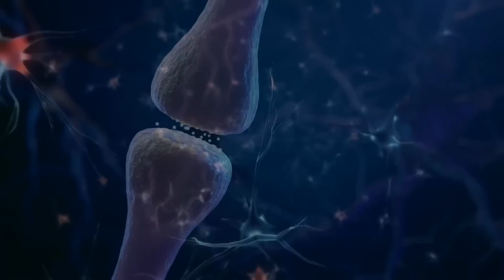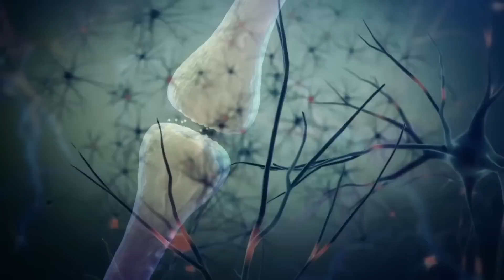Elon Musk Just Sent Out This Chilling Message To The World Warning Us That Something Big Is Coming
Elon Musk just sent out this chilling message to the world warning us that something big is coming. Elon Musk just sent out this message.

Musk reportedly stated that utmost caution and certainty is necessary to ensure the successful functioning of a device before it is implanted in a human.

Neuralink has announced that it is working on brain-chip interfaces that have the potential to restore vision for the blind and full body functionality, such as movement and verbal communication, for individuals who have incurred spinal cord injuries.

Thank ou for watching!